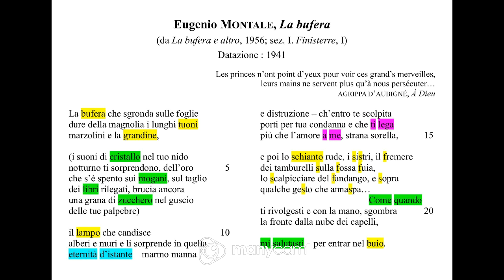Eugenio Montale, "La bufera" (da "La bufera e altro", 1956) : testo, parafrasi, analisi, commento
"La bufera e altro" è la terza raccolta di poesie di Eugenio Montale (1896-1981). Pubblicata nel 1956, contiene liriche scritte scritte fra il 1940 e il 1956 e si apre con una poesia fondamentale: "La bufera" (1941).

Trattandosi di un testo complesso, ho cercato di commentarlo con un minimo di respiro, pur restando entro i venti minuti che mi ero prefissato come limite massimo, e mi sono servito di una lettera del 1965 nella quale è l'autore stesso a commentare alcuni importanti elementi della lirica.

Buona visione!

Grazie mille!